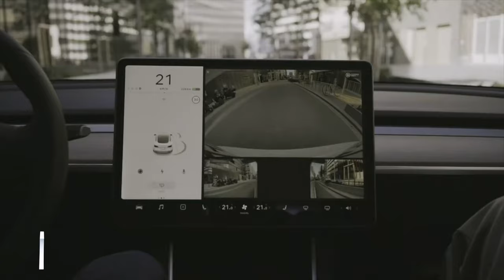Gagnez 1000€/mois (mini) en louant votre Tesla ! (Interview UrbanCod + code promo)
(En utilisant ce lien, en partenariat avec Mac4Ever, vous économisez 240€TTC pour une mise en gestion ou 300€TTC pour l'offre de plan obligataire)

Avec le code  « M4E22 » : 50% sur les premières charges sur le réseau jusqu’à hauteur de 100 kWh (50kWh gratuits maximum). Code valable jusqu’au 31 août.